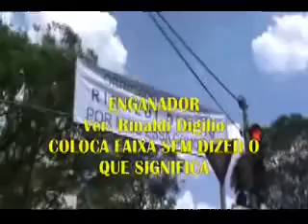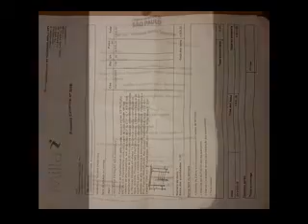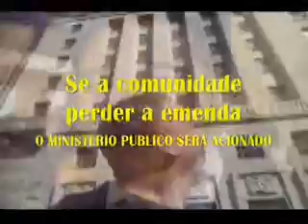VPR DN 19 04110739 Praça Av Arq Vilanova Artigas 1256 cade a emenda Ver Ricardo Teixeira